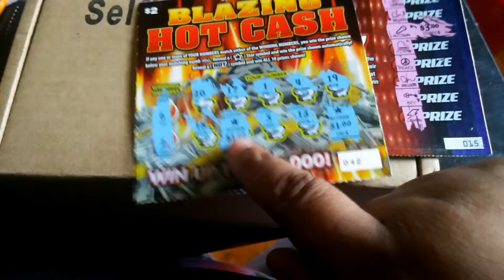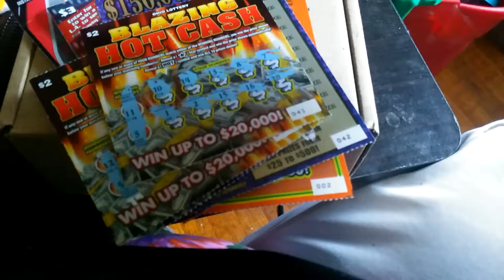Ohio Lottery Reveal Video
The Ohio Lottery makes u wanna quit playing uggh but I'll keep playing hopefully for a big win